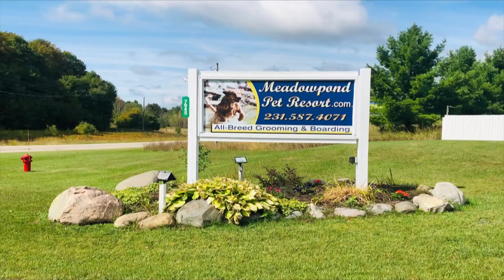Meadowpond Pet Resort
Half off 3 Nights Boarding with bath & nail trim